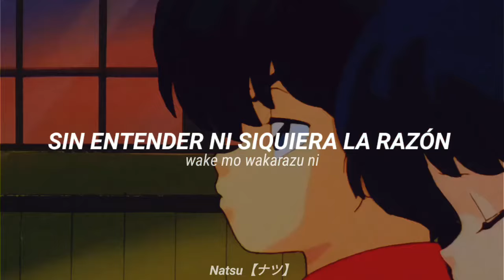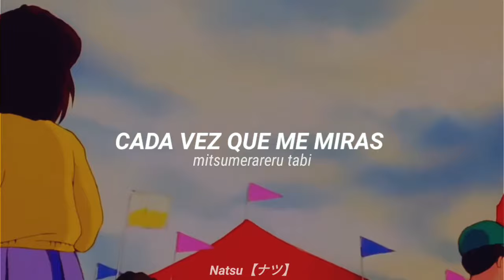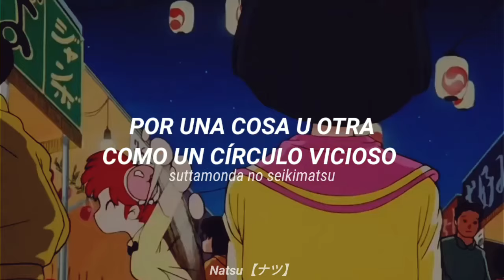Jajauma ni sasenaide │𝙍𝙖𝙣𝙢𝙖 𝟭/𝟮 𝙊𝙥𝙚𝙣𝙞𝙣𝙜 𝟭 │ Subtitulado al Español&Romaji │AMV★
Vídeo Re-subido

Jajauma ni Sasenaide (じゃじゃ馬にさせないで), es el primer tema de apertura de la primera temporada de Ranma ½.

じゃじゃ馬にさせないで
Rōmaji Jajauma ni sasenai de
Artista Etsuko Nishio
Lanzamiento 25-Abril-1989
Episodios Del 1 al 18